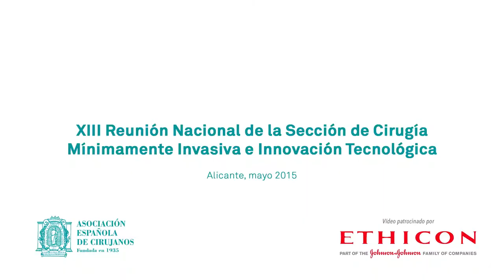Dr. Julio Camacho - Redes sociales de la AEC - cendoscopica2015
Dr. Julia Camacho, Jefe de Servicio del Hospital Marina Baixa de Villajoyosa, nos recomienda seguir las redes sociales de la Asociación Española de Cirujanos dentro de las conferencias de la XIII Reunión Nacional de Cirugía Mínimamente Invasiva e Innovación Tecnológica celebrada en Alicante.